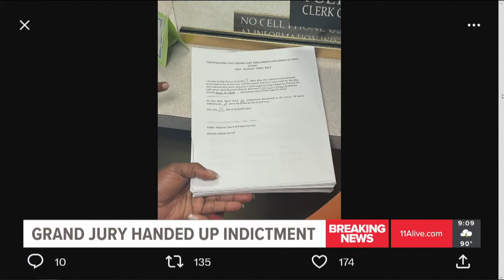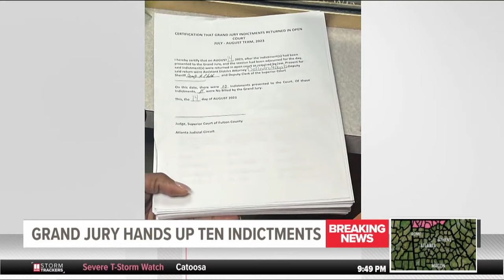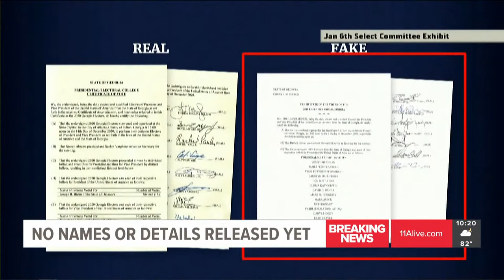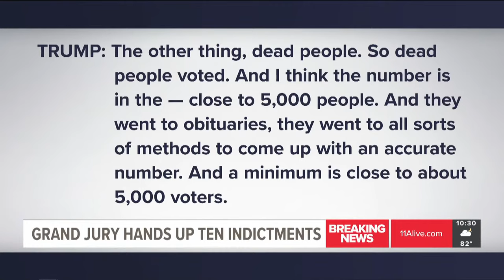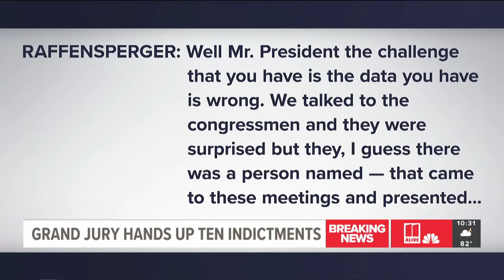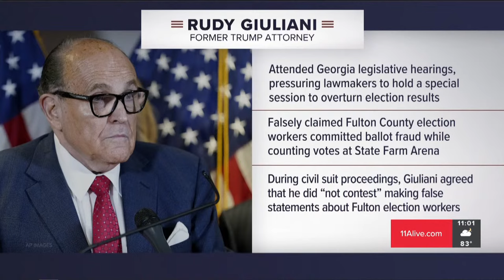Watch live | Donald Trump, allies indicted for trying to overturn 2020 election in Georgia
Officials are announcing their decision on whether to indict former President Donald Trump and his allies' alleged role in trying to overturn Georgia's 2020 election.

11Alive is Where Atlanta Speaks. We believe that news shouldn’t be a one-way conversation, but a dialogue with you. Join in, share your thoughts and connect with new perspectives.